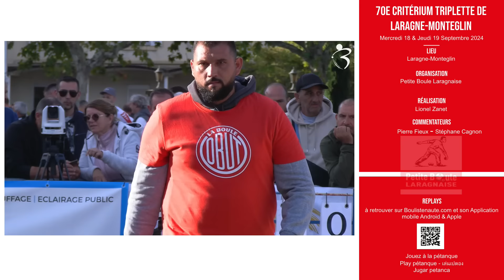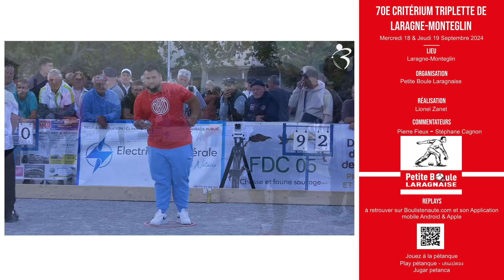16ème BAUDINO vs J MOLINAS : National Triplette à pétanque 70e Critérium de Laragne-Monteglin 2024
Mayron BAUDINO, Elie WINTERSTEIN et Joseph "dite Riba" GIMENEZ vs Jacques MOLINAS, Louis MOLINAS et Patrick PELOZUELO

🔊 Bring the Storm, par Rex Chroma - Standard License PremiumBeat